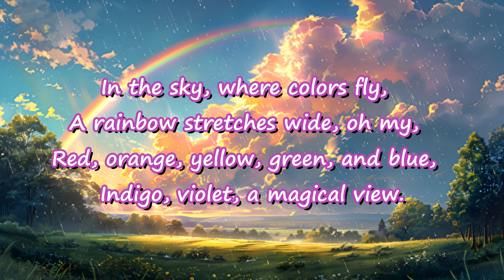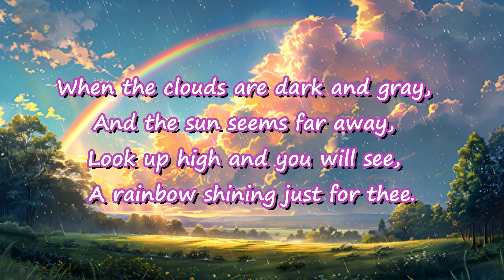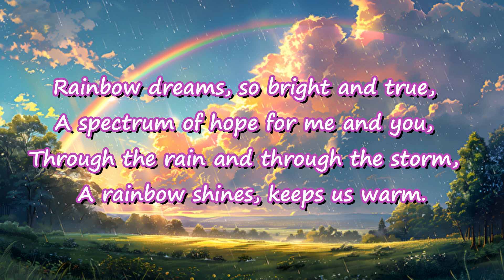Rainbow Dreams Sakura Dories & AI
We hope you enjoy this beautiful love ballad and feel relaxed. このチャンネルでは、AIを活用して、主に、子供や生徒向けの企画を行っていますが、時折、大人の方にも、楽しんで頂けるラヴバラードやBGMなども配信しています。